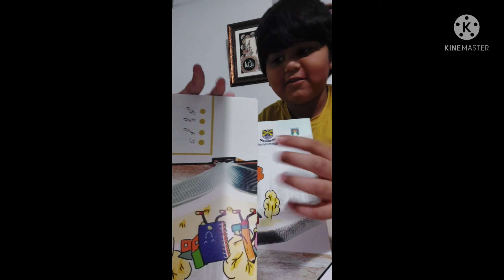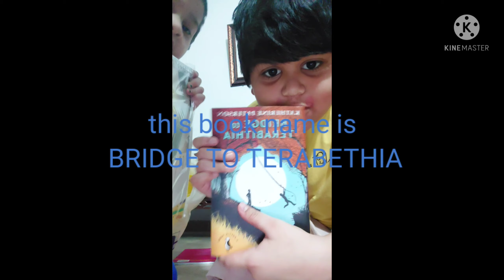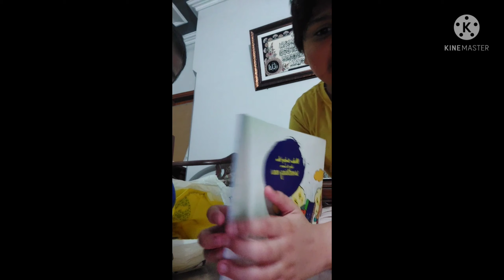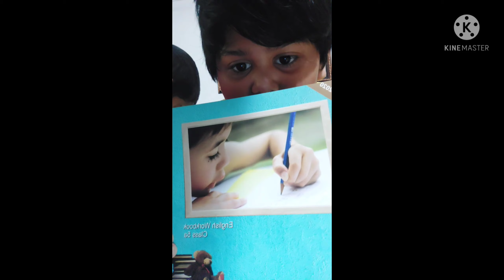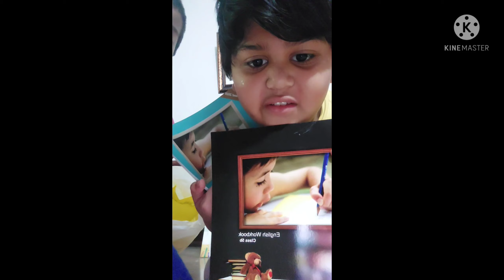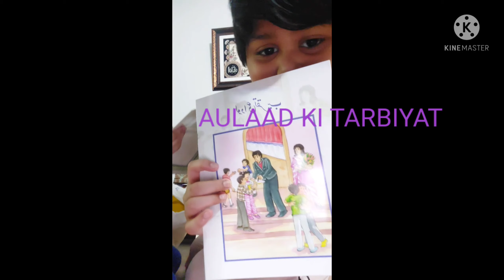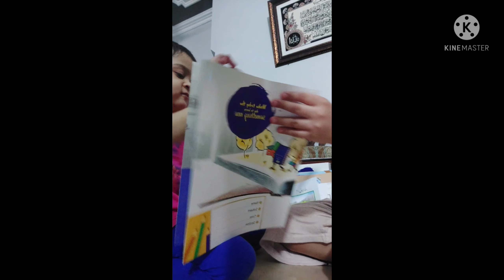MY BEACON HOUSE FIFTH CLASS COURSE